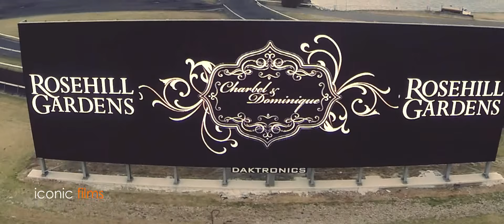One of the LARGEST lebanese weddings in Sydney - Charbel + Dominique's Cinematic Trailer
Weddings don’t get much bigger than this! The wedding of Charbel and Dominique was at a grand scale of 1300 guests who were treated with the utmost luxury and opulence in the Grand Pavilion at Rosehill Gardens. The couple, of Lebanese origin tied the knot at Our lady of Lebanon Lebanese Maronite Church in Harris Park, Sydney. Our team consisted of 5 cameramen and 1 drone operator!